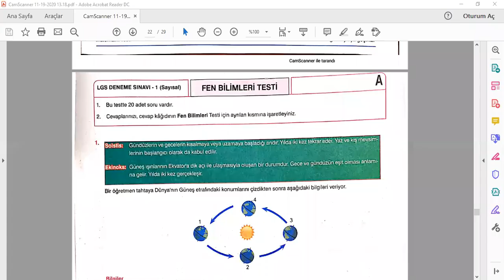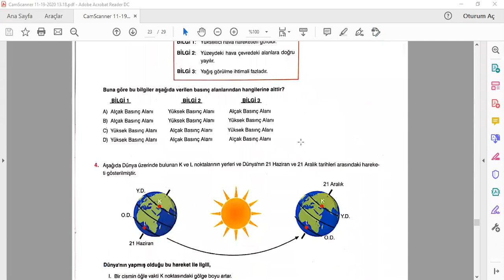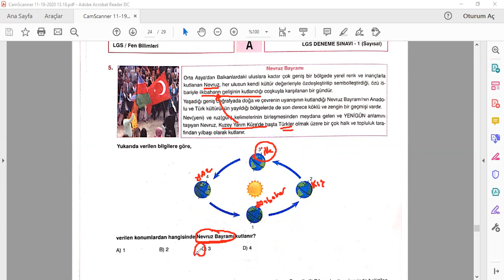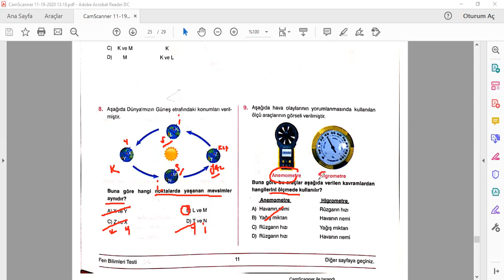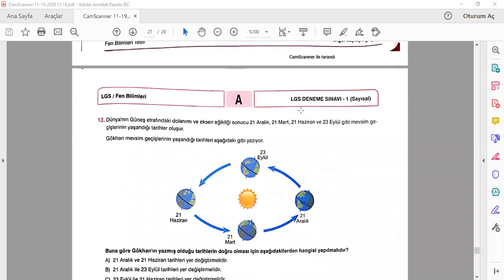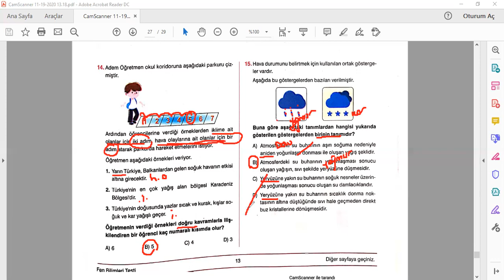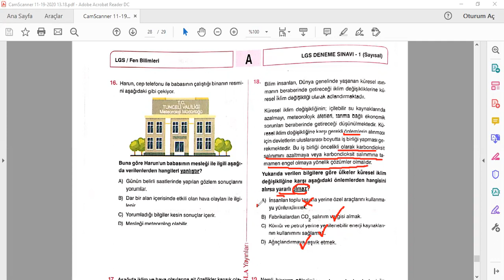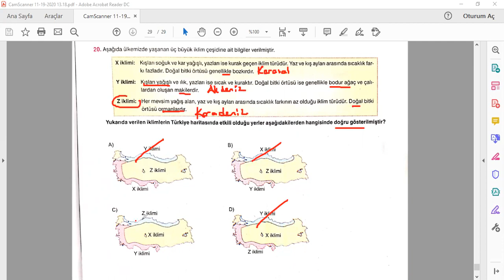Tesla Yayınları Fen Bilimleri Çözümü (Aydın Hoca)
Yanlış yaptığınız sorularda önemli yerleri not almayı unutmayınız!!!